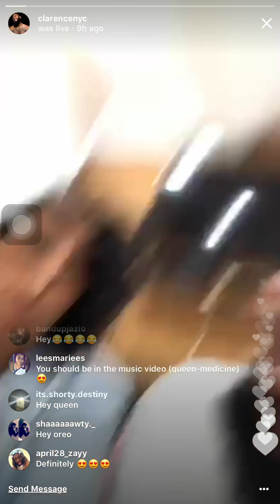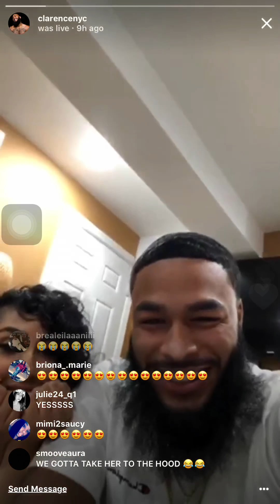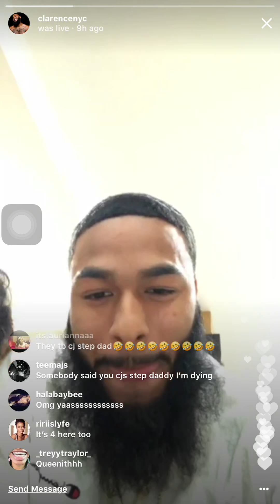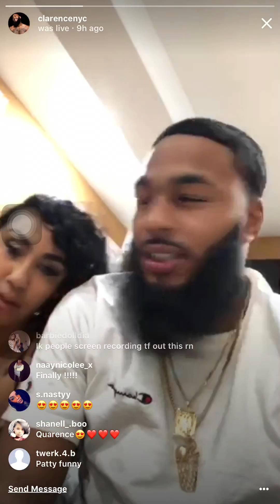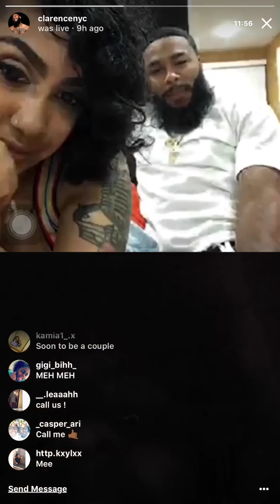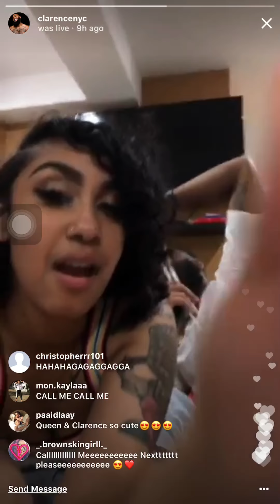Queen naija says that her and Clarence are only business partners 🤔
💡Turn on my post notifications to be apart of the notificationgang 🎯

Missed out on my previous video?

Wassup, Foreignbabies ! I’m just a 17 year old trying to grind in this YouTube community. My channel will consist of mainly vlogs but I will be having other different contents such as : pranks, challenges, & ETC. I hope you enjoy every content that I put out . Please leave any questions down below in the comment section ...I will be doing a Q&A video about myself once I reach 1k Subbiesss!